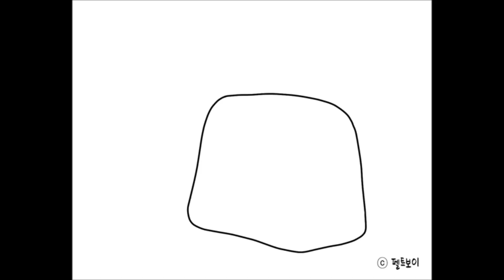루이비통 가방 그리기 How to Draw Louis Vuitton Bag #195